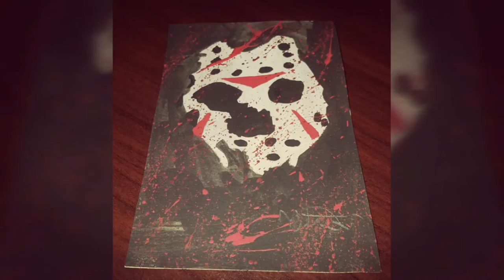Jason Vorhees - Painted by my artist friend David Culbertson! 😍🔪❤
Check out Jason Vorhees, painted by my artist friend David Culbertson! Love it! Finally a painting for me! I have some more art from him that will be posted, once a frame comes in and as the paintings come in...

Love your work David! Thank you! 😍💋💛👍😈😨🔪⛏🔪❤

I received this painting on 05/25/16 😍